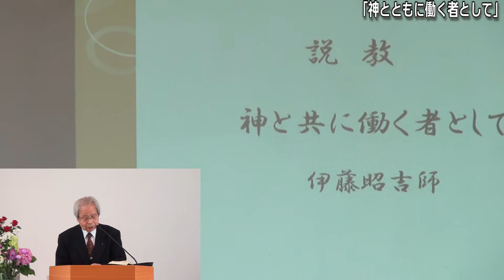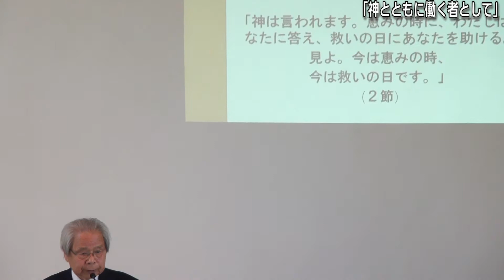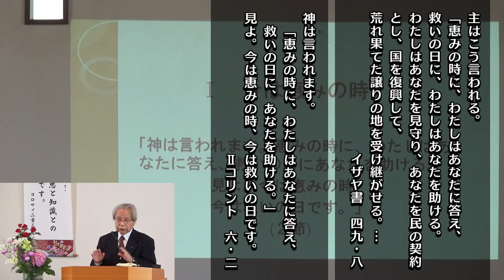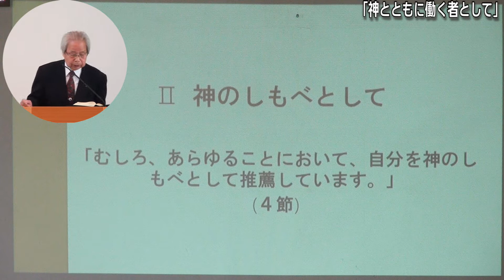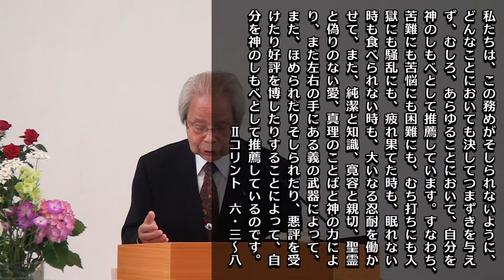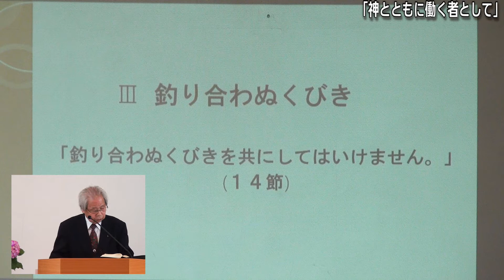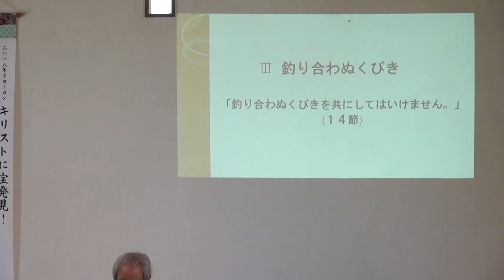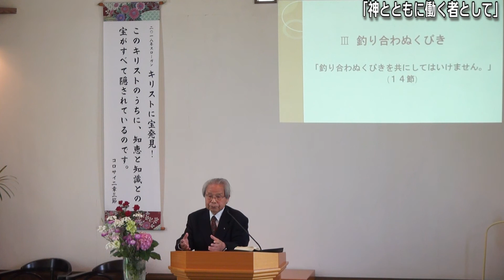「神とともに働く者として」横浜港南キリスト教会 20180527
みことばの小部屋
メッセージ「神とともに働く者として」
聖書箇所　コリント人への手紙第二６章１～１０節